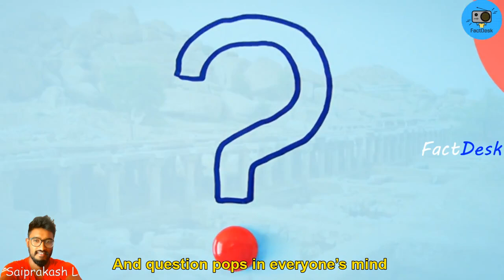How Vijaynagara Empire Was Destroyed For Trusting Commanders || Battle of Talikota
About video:
From centuries many battles were fought to save their kingdoms and there are many kings who fought battles to invade other kingdoms ,

It was a time when north india was completely invaded by delhi sultans and destroyed the culture of hindus

On Other hand vijayanagara empire  from south india was defending all the battles by  saving their empire and protecting the culture of hindus under the leadership of  sri krishnadevaraya

But there was one battle which changed the fate of entire south india by destroying the culture and pushed  millions of hindus into slavery under sultans

And question pops in everyone’s mind
How did vijayanagara empire lost the battle of Talikota, having the army more than deccan sultans  ?

Who are those two Muslim commanders who betrayed vijanagara empire by swifting their support to deccan sultans ?